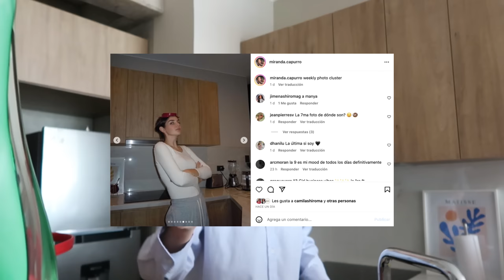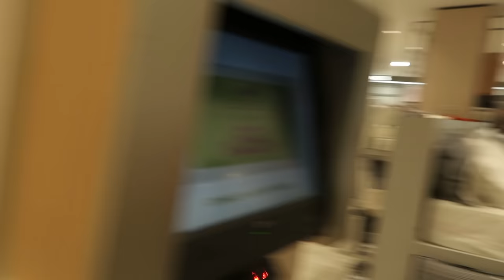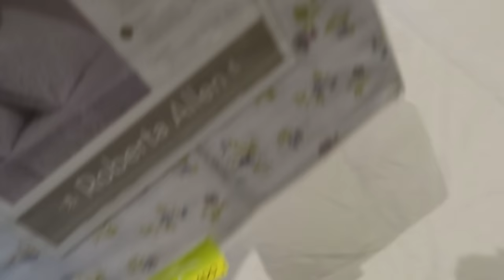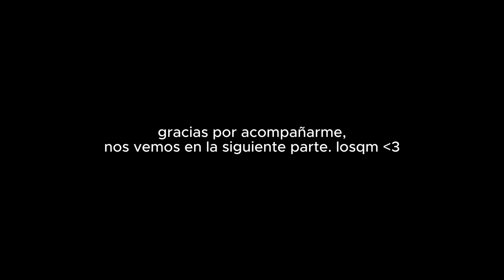MOVING DIARIES pt.2 | Miranda Capurro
Holaaa! Acompáñenme en un día más de mudanza. Vamos avanzando pocoooo a pocooo! Cuéntenme si quieren más blogs casuales como este!

síganme en mi social!